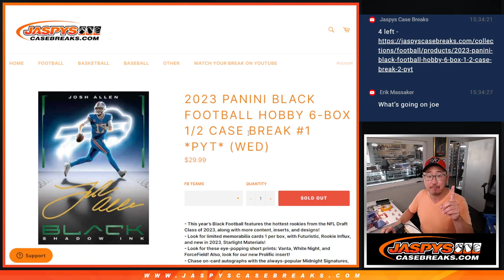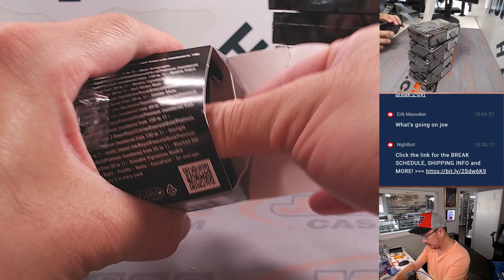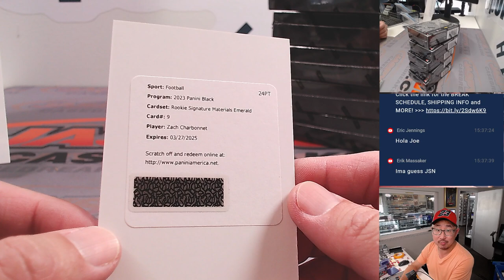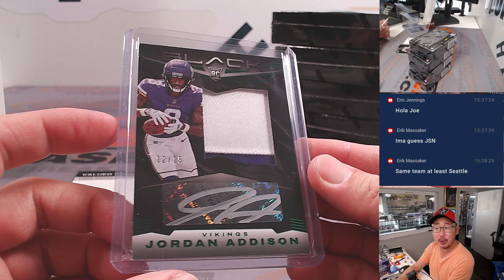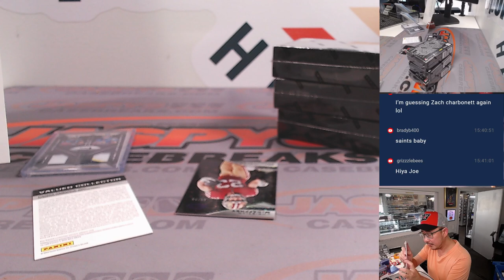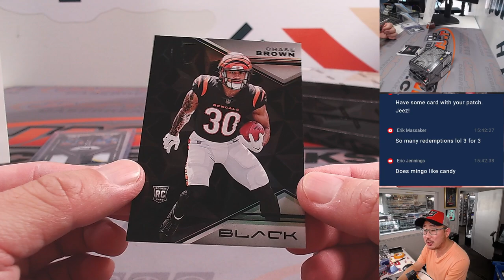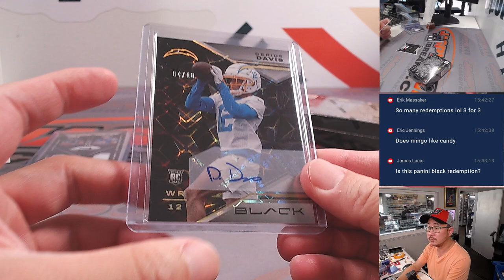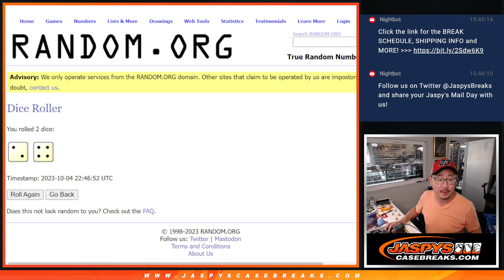W, 10.04.23 - 2023 PANINI BLACK FOOTBALL HOBBY 6-BOX 1/2 CASE BREAK #1 *PYT*